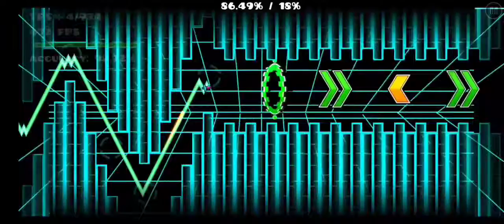this video is DEFINITELY NOT HACKED!! (JOKE! Read Description!!)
for context, I'm testing out a new mod menu for mobile I recently got.  and also testing my basic editing skills.  ANYWAY Enjoy this joke video! 👍😂